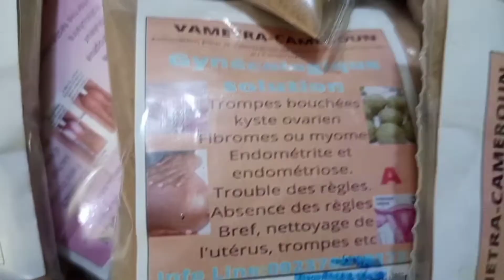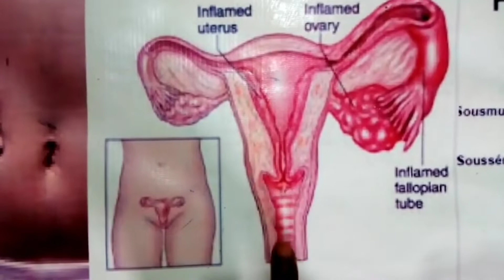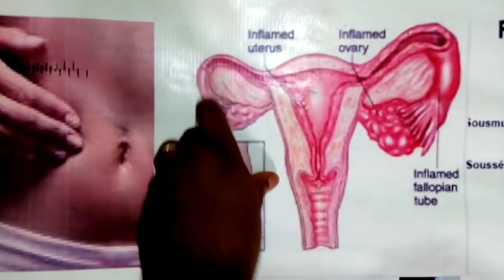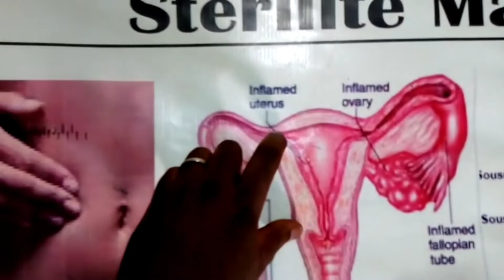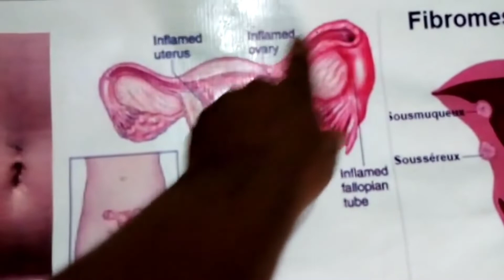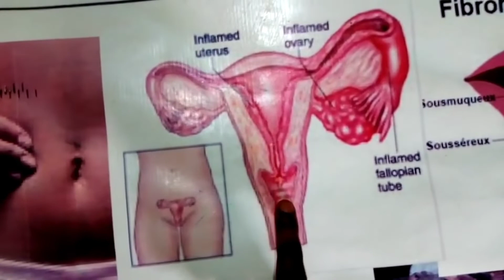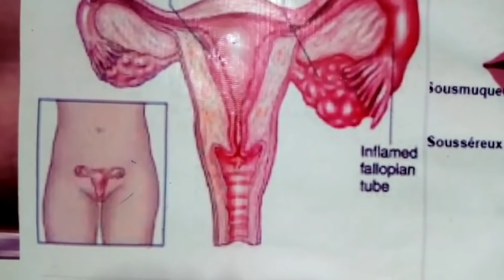Trompes bouchées : comment déboucher naturellement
cette vidéo est la toute première que j'avais posté sur you tube il ya 4 ans déjà,j'ai juste ajouter une introduction et une conclusion.vous constaterez que le volume est bas; à l'époque j'avais enregistré avec un téléphone portable pas performant.A travers cette vidéo,nous expliquons comment chez nous en médecine traditionnelle nous débouchons les trompes,aidons les femmes a tomber enceinte